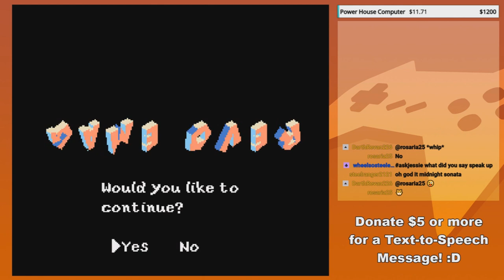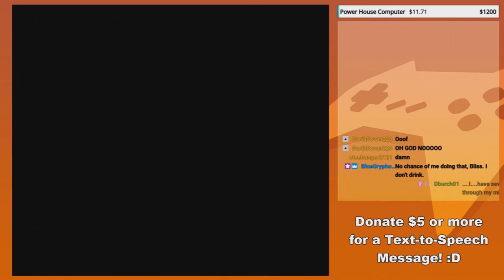Aeon, the unstoppable Alcoholic! - GoldenFox Plays Super Mario World 2: Yoshi's Island Pt. 36